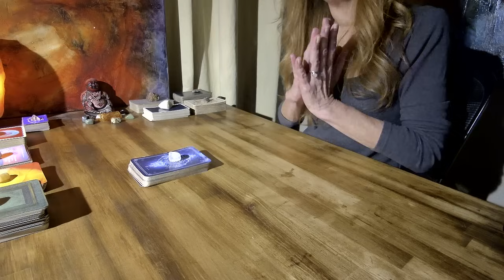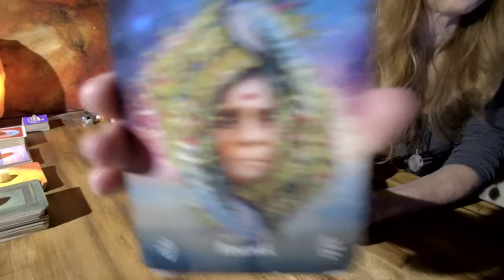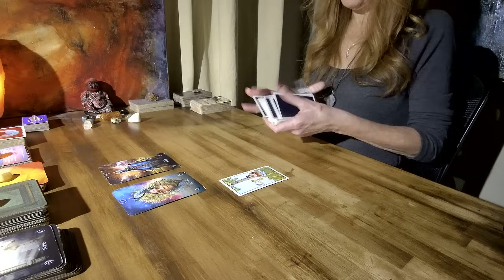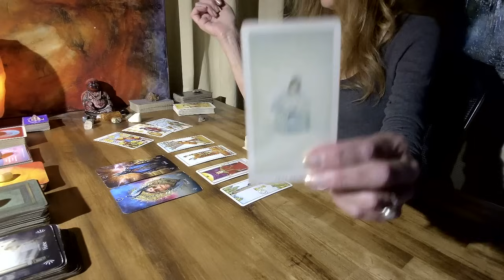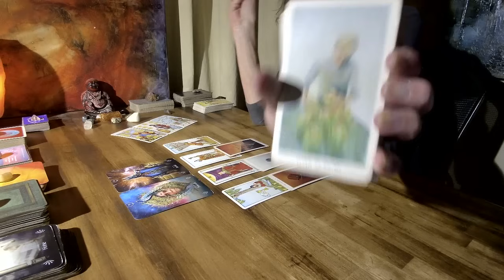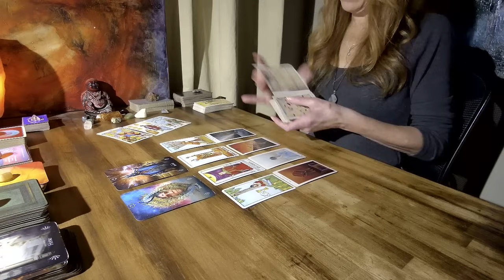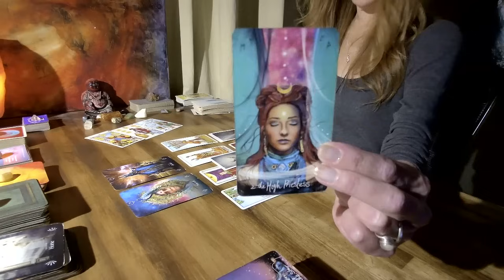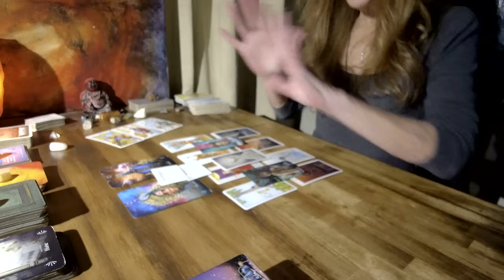SAGITTARIUS🏹- CREEPY ENERGY!!! SOMEONE IS WATCHING YOU & WANTS CONTROL AGAIN!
PRIVATE READINGS:
READINGS OFFERED AT THIS TIME:
1 question (20 - 30 mins.) $33.33 USD